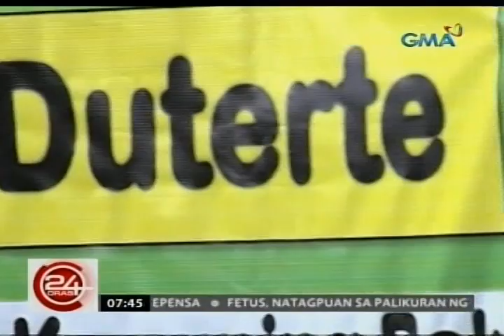24 Oras: Mga ka-look-alike ni Duterte, viral sa social media